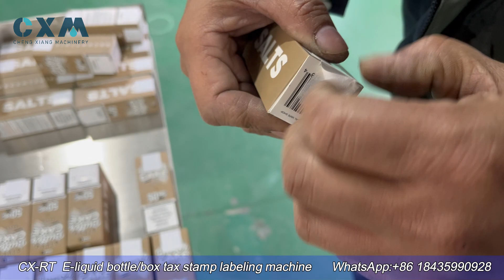labeling machine|e-liquid bottle box tax stamp labeling machine| snus box tax stamp labeling machine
Model: e-liquid bottle box tax stamp labeling machine,vape box tax stamp labeling machine ,security code e liquid bottle labeling machine,tax stamp machine

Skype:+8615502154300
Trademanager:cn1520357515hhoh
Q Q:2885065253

Hot selling machine & company profile

We can also provide OEM filling service/ OEM service,if you are interest,or there is any need, please contact us at any time, we will be here to support you all the time.